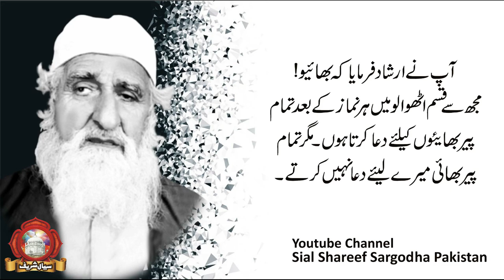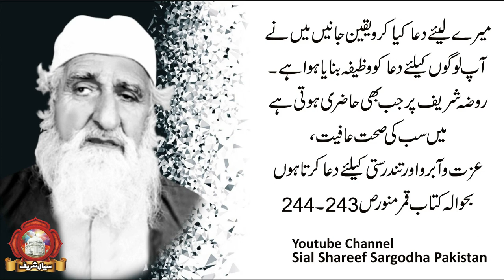Jadoo Se Nijat Ka Wazifa || Khawaja Qamar ud Din Sialvi (R.A)